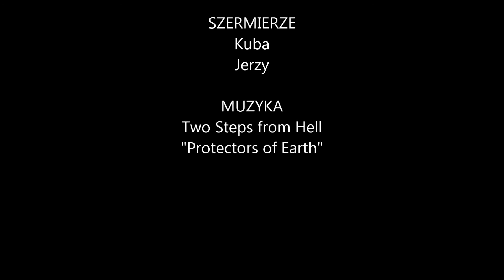szabla polska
Krótka zabawa naszą nową kamerą z prezentująca kilka ujęć z naszej rozgrzewki, prezentująca kilka rodzajów metod treningowych używanych w naszej szkole

Zapraszamy na zajęcia, wkrótce otwieramy nowe sekcje!

Do zobaczenia!